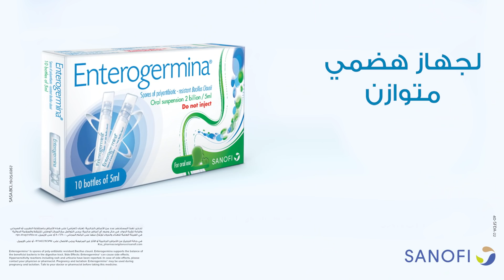تغلب على اضطرابات الجهاز الهضمي مع انتيروجيرمينا للاطفال و الرضع